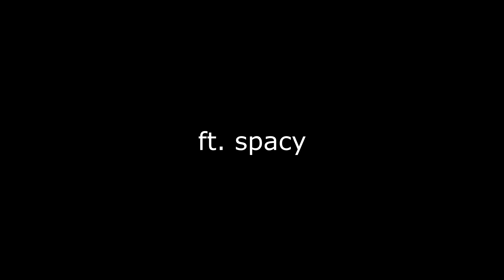жоски клип на СЕРЕГА ПИРАТ - тп на аме (+БОНУС в конце)